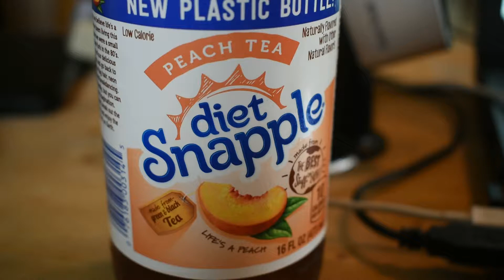Creepy Stalker Van - V123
ITS FRIDAY.  Today talked about struggles of blue hair, and also went for a little drive around to get some lunch.  Not to mention the creepy stalker van outside my house.